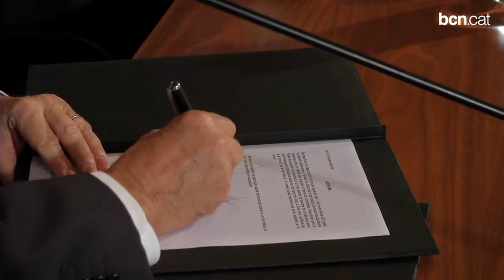Impulsen plans de convivència a El Raval, Nou Barris i El Clot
L'Ajuntament i l'Obra Social La Caixa han signat la pròrroga d'un conveni per promoure plans comunitaris a tres barris de la ciutat que fomenten la convivència entre veïns i la interculturalitat.